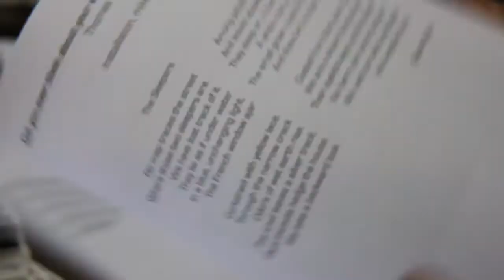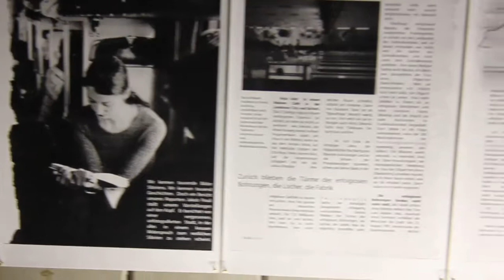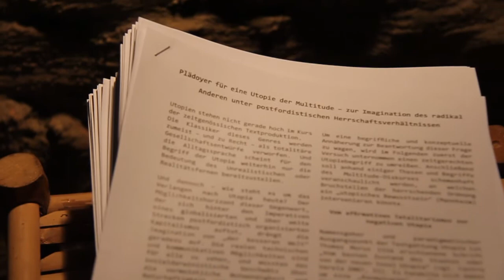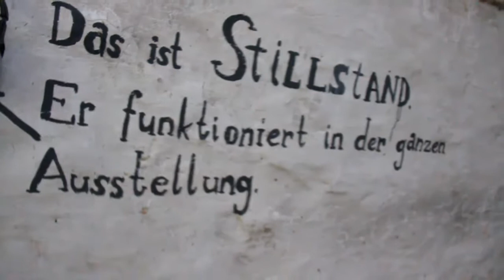protest und stillstand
AUSSTELLUNG
Protest und Stillstand - interdisziplinäres Kunst|Forschungsprojekt

Die Demonstrationen der letzten Jahre - vom arabischen Frühling bis zur europäischen Studierendenbewegung - haben Protest als demokratisches Mittel und Handlungsoption wieder in den Fokus gerückt.

"Protest und Stillstand" wurde im März 2011 als selbst organisiertes Kunst|Forschungs Projekt von Studierenden der Universität für angewandte Kunst Wien und der Universität Wien ins Leben gerufen. Ein Zusammenschluss von 20 Studierenden unterschiedlicher Fachrichtungen und Universitäten arbeitete zur künstlerischen und wissenschaftlichen Erforschung von momentaner Protestkultur:

Ist Utopie die Grundlage jedes Protests - und wenn ja, wie geht man mit dem Problem in einer scheinbar post-utopischen Welt um?
Kann sich jede Protestbewegung neu und frei definieren?
Führt die Notwendigkeit der  Wiedererkennung  zur permanenten Reproduktion von vorhandener Protestästhetik?
Inwiefern kann Protest identitätststiftend sein?
Welchen Einfluss hat das Verhältnis von Individuum zu Masse auf die Protestkultur?

Die Ausstellung mit Vernissage am 22. Juni 2011 in der Kranzgasse 24, 1150 Wien, ist eine Auseinandersetzung mit gegenwärtigen Problematiken im Feld des Protests.
Gezeigt werden Arbeiten aus den Bereichen Zeichnung, Installation, Fotografie, Video und Text.

Eröffnung: 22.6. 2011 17 Uhr
Dauer: 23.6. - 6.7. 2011, 16 - 21 Uhr
Kranzgasse 24
1150 Wien